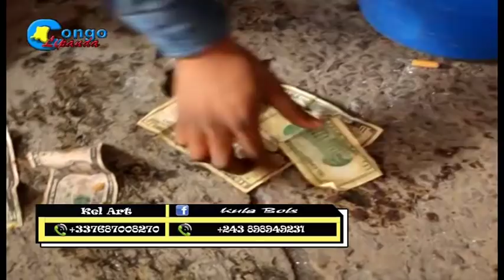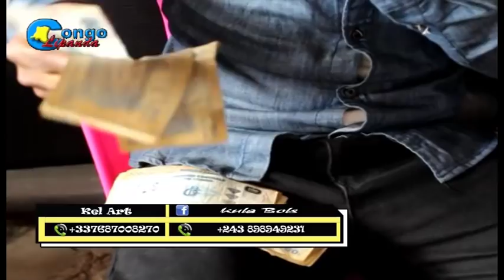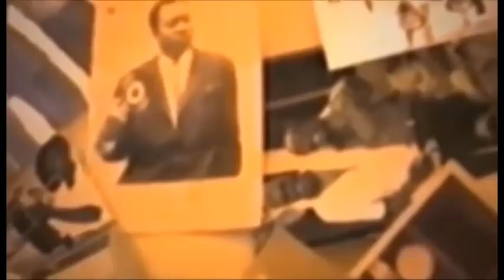BOTALA NIVEAU KISI EKOMI NA CONGO MAGICIEN AZO BUAKISA SOSO DOLLARD NA SOMO